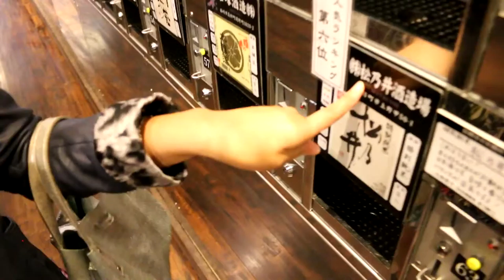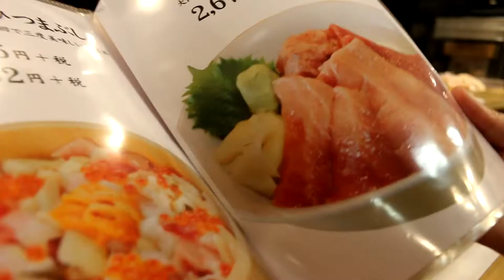Japan 2015: From Tokyo to Niigata to Okayama and Everywhere in between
Just some clips from our trip to Japan in the summer of 2015. This is meant for friends and family.